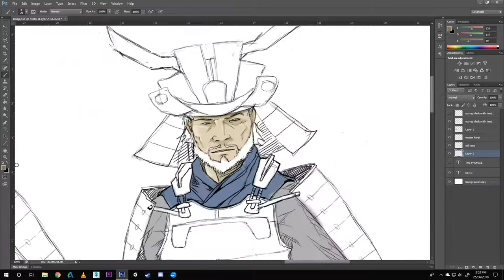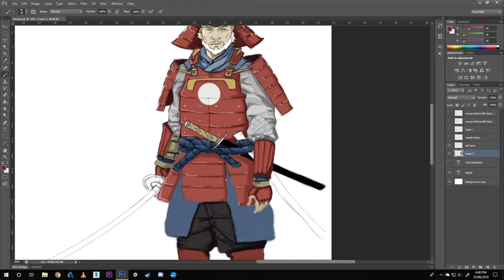wade honda speed painting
Just a quick speed paint of one of my digital drawings.